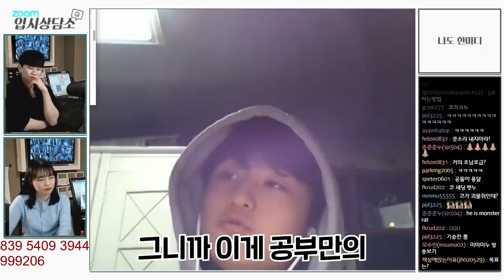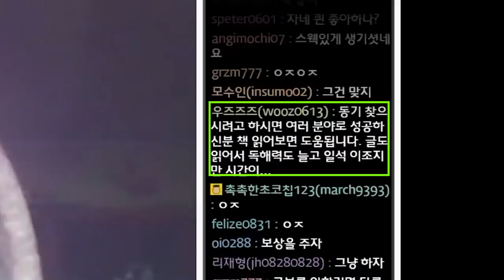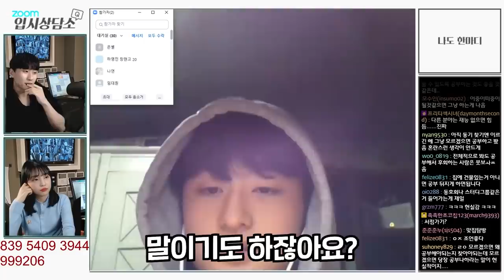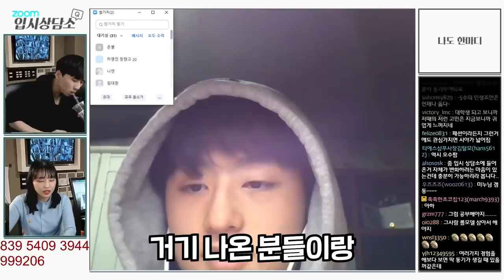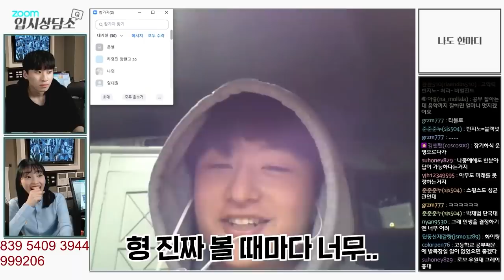"학교 갔다 와서 아무것도 안 해요.." 동기 부여가 절실할 때 | 줌상담소 #1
00:00 오프닝
00:25 첫 번째 학생
05:13 두 번째 학생

채널 문의 ▼
미미미누 인스타그램 ▼